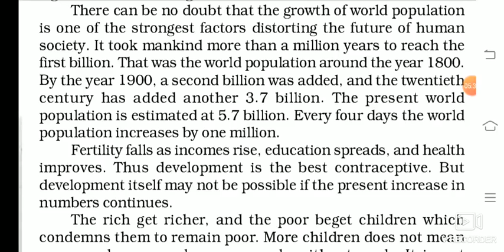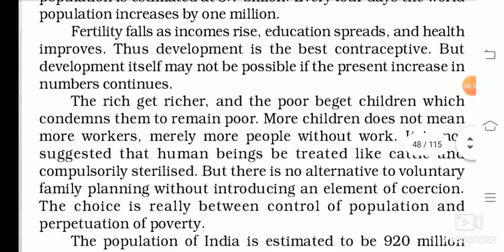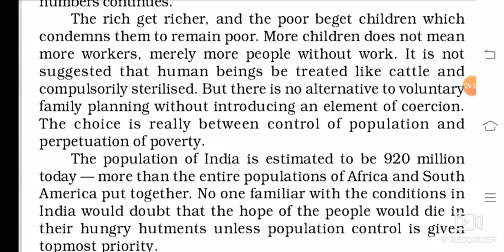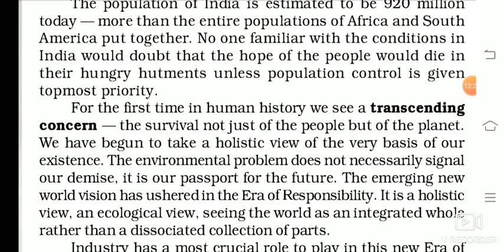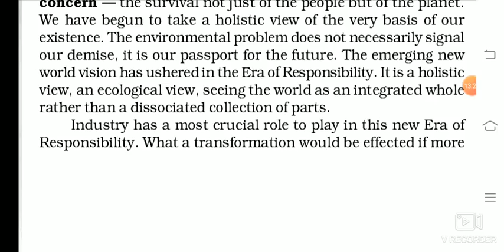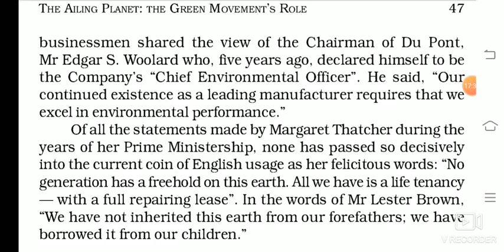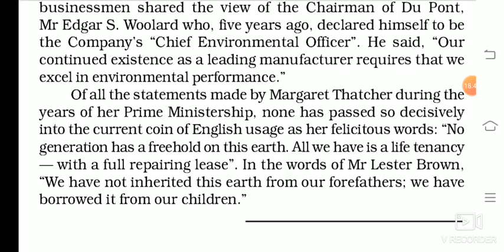31 Oct. 2020 Class-11 English Lesson-5 The Ailing Planet : The Green Movement's Role Part-3